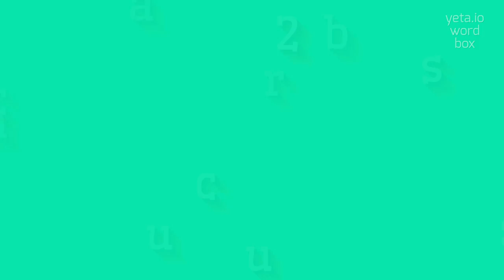How to say "charbuscus2"! (High Quality Voices)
Watch in this video how to say and pronounce "charbuscus2"!